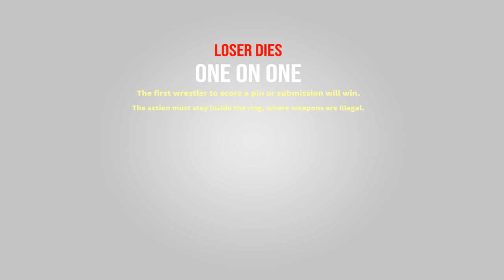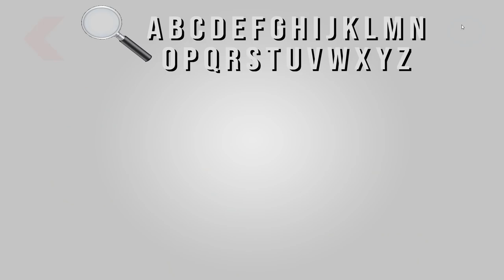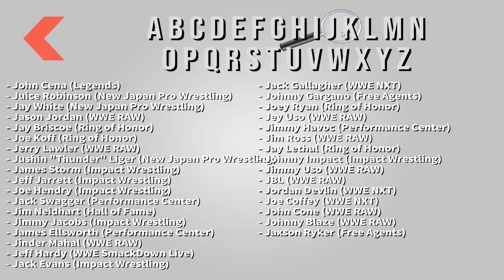WR3D 20 by HHH- Death Match! New Match Types